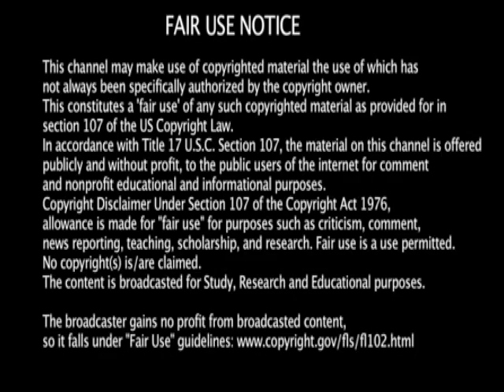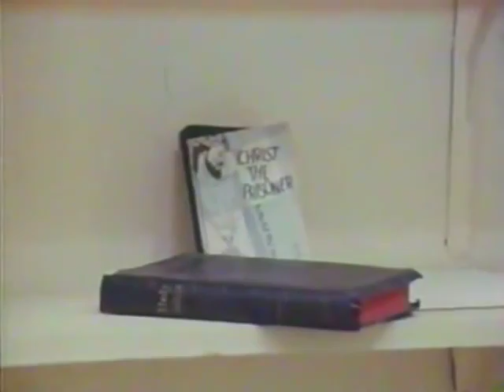He Turned the Water into Wine Johnny Cash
Johnny Cash He Turned The Water Into Wine Johnny Cash at San Quentin No Commercial Gain Is Being Made From This Video, it is for Educational purpose & entertainment only, Not Claiming any material in the video, it all goes to their rightful owners. All material was gathered through youtube searches & google image searches.
Not with standing the provisions of sections 106 and 106A, the fair use of a copyrighted work, including such use by reproduction in copies or phonorecords or by any other means specified by that section, for purposes such as criticism, comment, news reporting, teaching (including multiple copies for classroom use), scholarship, or research, is not an infringement of copyright.
Matthew 10:8
"Heal the sick, cleanse the lepers, raise the dead, cast out devils: freely ye have received, freely give."

Mark13:13
And you will be hated by all for my name's sake. But the one who endures to the end will be saved.

Have you got Jesus? It is hell without Him!